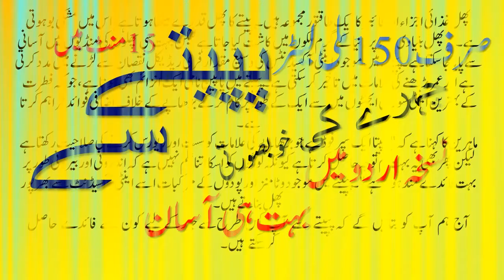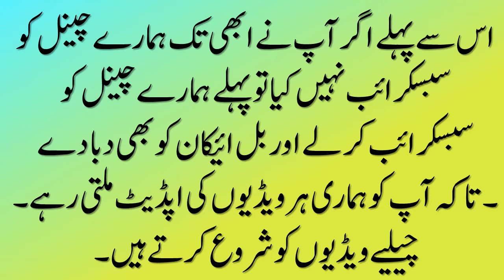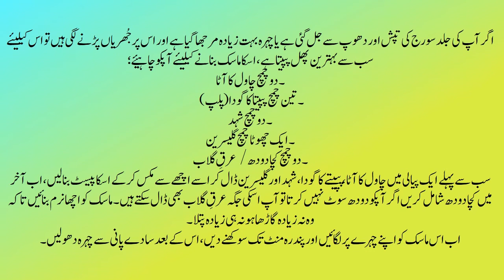papita ke fayde for skin | papita khane ke fayde | papaya benefits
papita ke fayde for skin
In this vedio in discuss the papita ke fayde for skin in urdu. benifits of papaya. make the face mask for face with papaya (papita).

in this vedio
papila ke fayde for skin in hindi
in this vedio
kacha papila ke fayde for skin
in this vedio
papila khane ke fayde for skin
papita khane ke fayde in urdu in this vedio.papila khane ke fayde aur nuksan
in this vedio .papita khane ke fayde bataen. in this vedio papita khane ke fayde bataiye
in this vedio .papita khane ke fayde in urdu
in this vedio papila khane ke fayde aur kis time khana chahie
in this vedio papita khane ke fayde batao
in this vedio papita khane ke fayde kya hai
in this vedio papita khane ke fayde ramdev baba
in this vedio papita khane ke fayde sanyasi Ayurveda
in this vedio papila khane ke fayde khali pet
in this vedio papita khane ke fayde pet ke Iiye
in this vedio papila khane ke fayde y nuksan